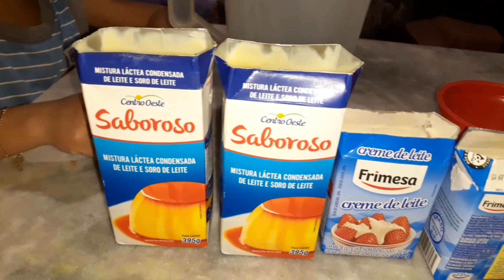HENRYK JÁ SABE FALAR DE TUDO | HELLENA ESTÁ MUITO ESPERTA *Fizemos duas receitinhas*